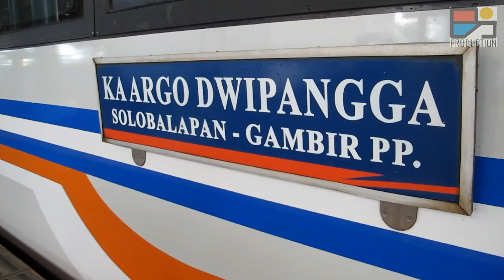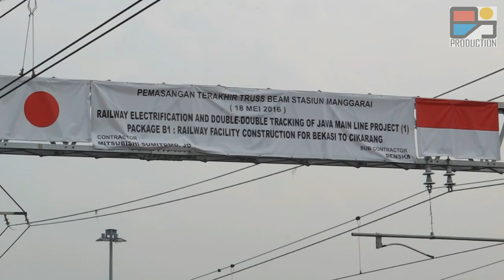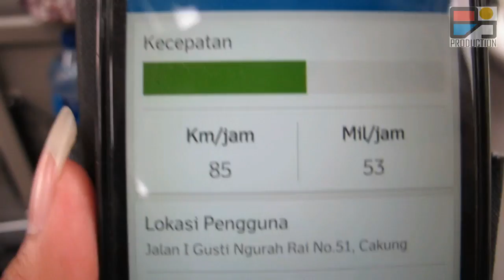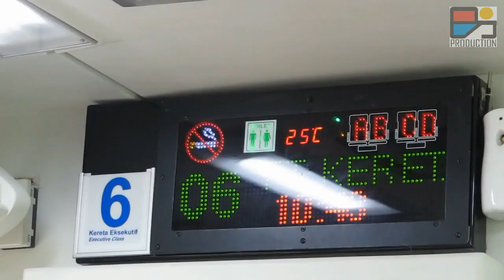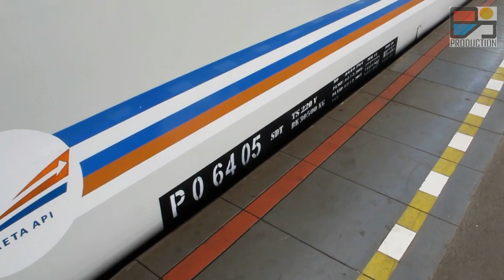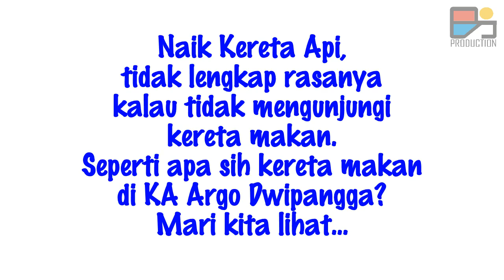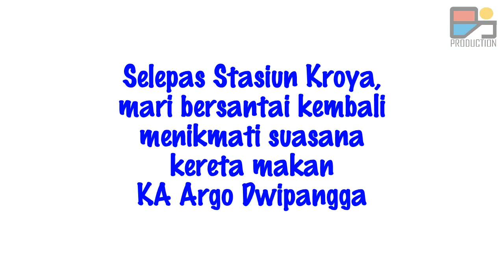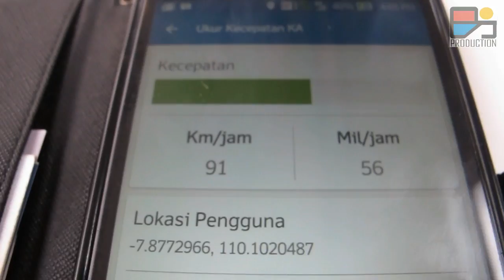Naik Kereta Api Eksekutif Baru (Argo Dwipangga K1-2016)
Ini lho rasanya naik kereta api kelas eksekutif baru! Ada sensasi tersendiri ketika naik di dalamnya!

Kereta api Argo Dwipangga yang dimiliki oleh PT Kereta Api Indonesia Daop 6 Yogyakarta merupakan satu dari beberapa KA yang mendapat rangkaian baru ini. Rangkaian buatan PT INKA madiun ini menjadi andalan KA Argo Dwipangga menghubungkan kota Jakarta dan Solo melalui jalur selatan.

Simak bagaimana nuansa kereta ini.